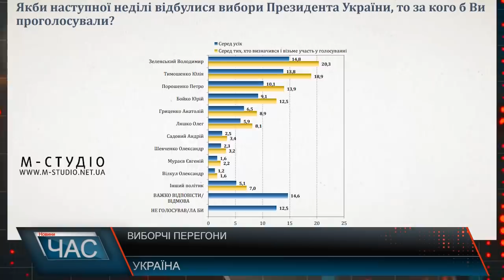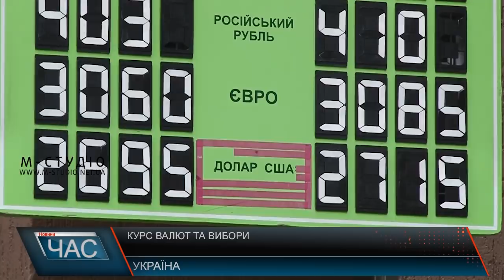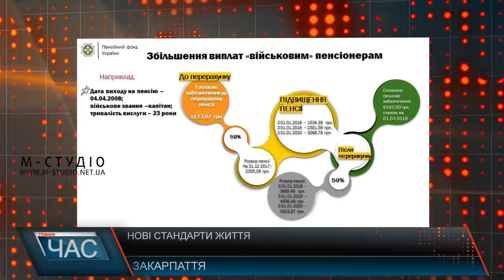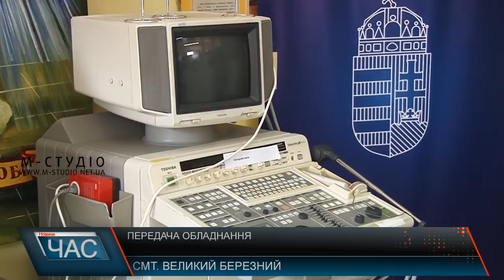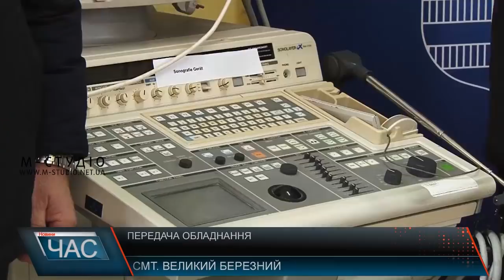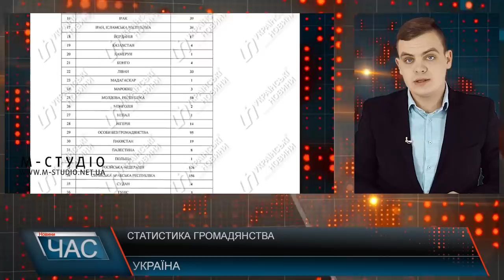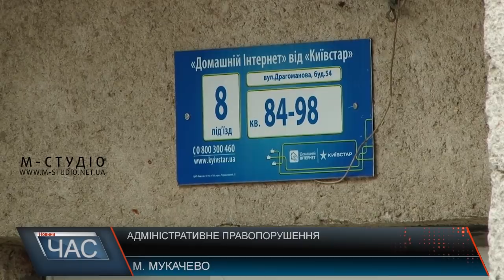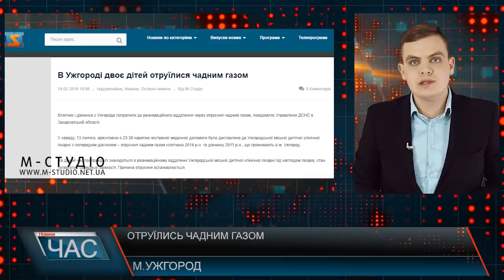Програма “ЧАС”. Hовини Закарпаття за 14 лютого 2019 року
Нові стандарти життя українців
Якісна медицина: нове обладнання в лікарні Великого Березного
Вшанували: в Ужгородізгадали героїв
Святковий концерт. У Мукачеві співали романтичні пісні
День святого Валентина. Урочистий шлюб